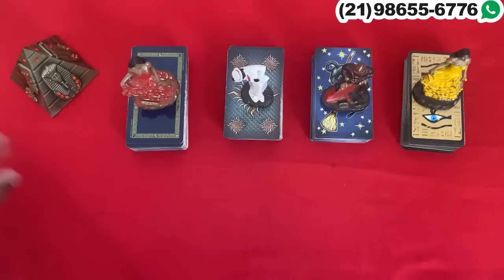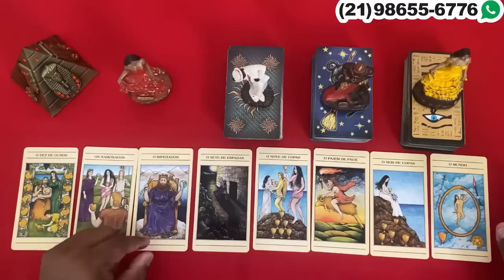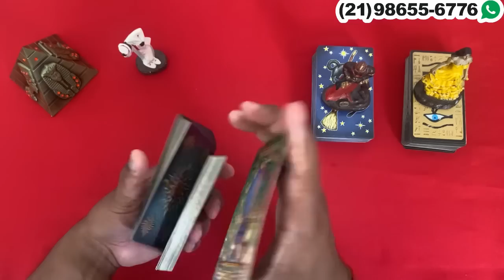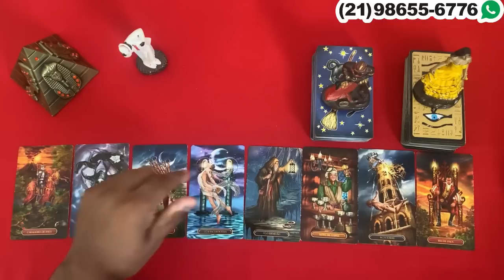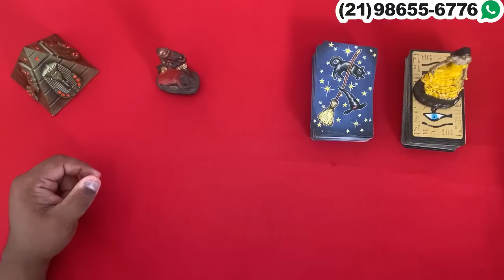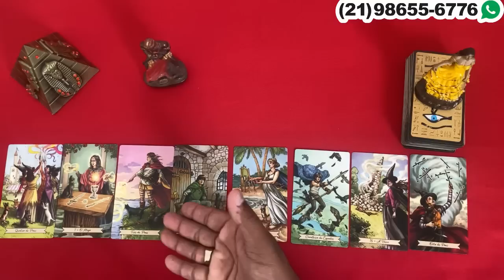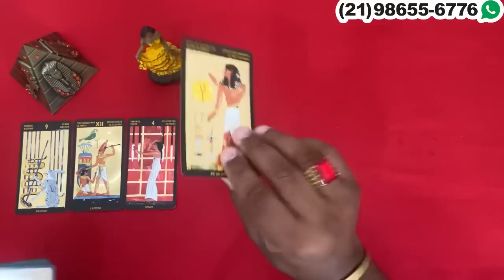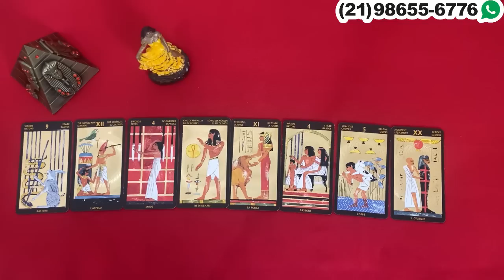❤️✨️ REVELAÇÃO URGENTE DO TAROT DE HOJE ✨️❤️ SOBRE SUA VIDA AMOROSA❤️ | Tarot Responde